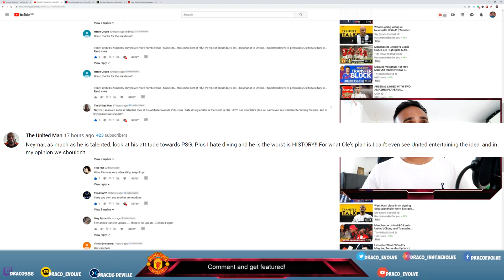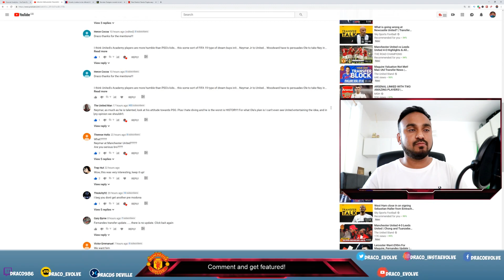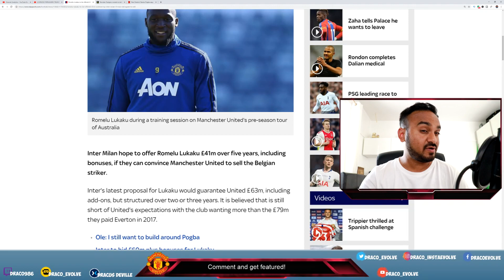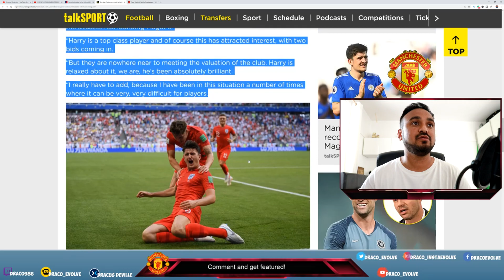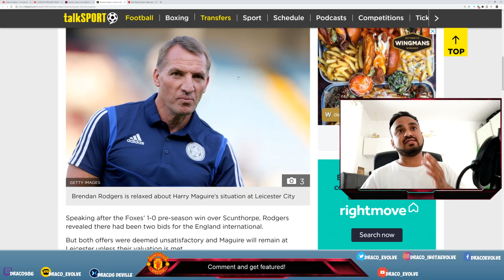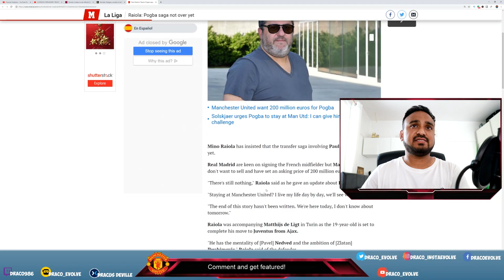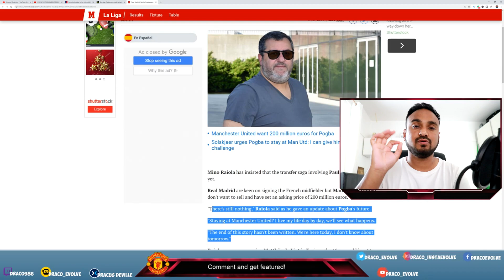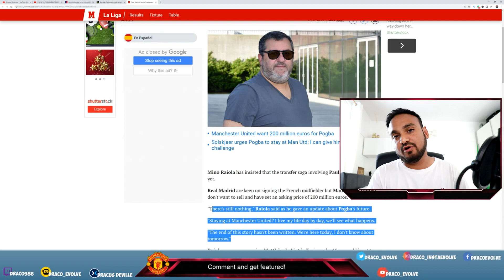POGBA AND MAGUIRE TRANSFER UPDATE! - Latest Man United Transfer News and Speculation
Pogba's agent has spoken about his situation at Man Utd. Also included is Harry Maguire's transfer update and Inter's new bid for Romelu Lukaku. This is the latest Manchester United Transfer News and Speculation Today.